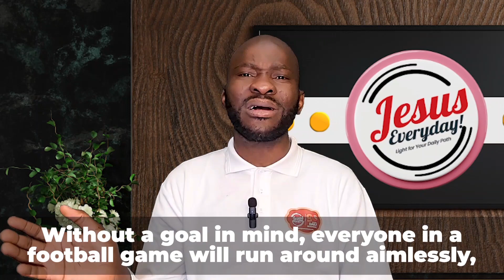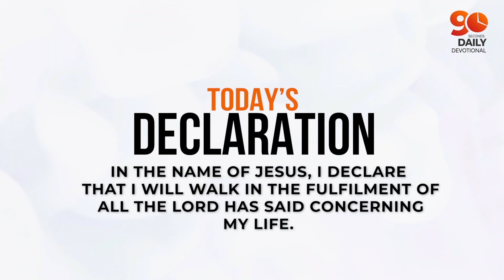GOAL-DRIVEN LIFE (Part 4) | Dr Sule Emmanuel | Inspirational Daily Devotional | 2023